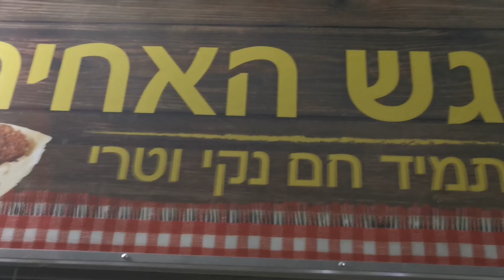קח תאכל 123 מפגש האחים הנביאים